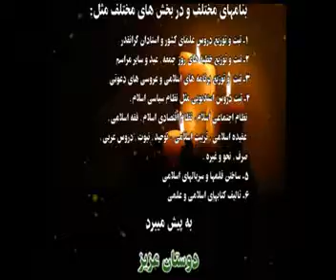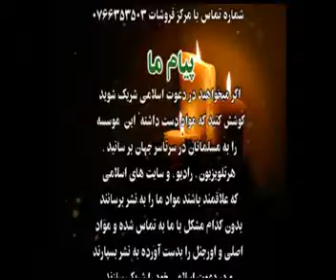سلسله درسهای صحیح البخاری زیادت و قوت ایمان 28 26